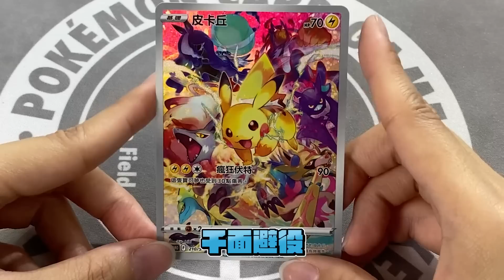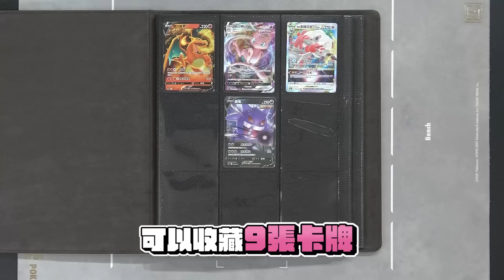「貴重珍藏箱 劍&盾」 尊爵不凡的開箱時間！特典卡「皮卡丘」帶你回顧「劍&盾」環境的每個美好瞬間！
📣「貴重珍藏箱 劍&盾」登場！

💬建議售價 4,400元
💬內容物 ・特製展示框×1個
・特製收藏卡冊×1冊
・特製卡牌收納盒×1個
・隔板×5張
・特典卡「皮卡丘」（閃卡）×1張